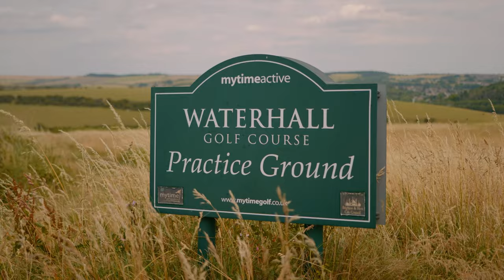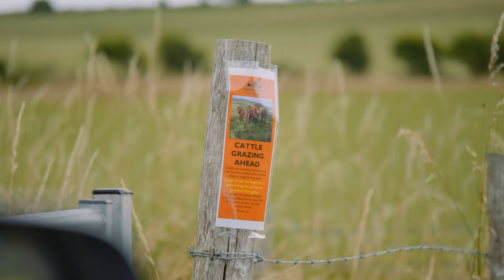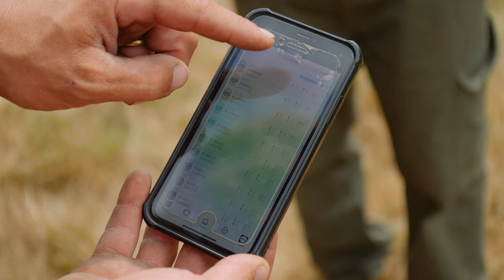Helping wildlife flourish: (Re)Wilding Waterhall and the Changing Chalk Partnership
A specially-commissioned film as part of the South Downs National Park's ReNature festival.

Wilding Waterhall is working to ‘wild’ or 'renature' a former Brighton & Hove City Council golf course located in the South Downs National Park. The innovative project is restoring fragile chalk grassland and improving habitats for a range of animals and plants.

The scheme also offers a unique opportunity for local residents and visitors to learn more about our internationally-important local environment.

The project is being led by Brighton & Hove City Council, working closely with many local groups such as The Friends of Waterhall.

Wilding Waterhall is part of a bigger project across the South Downs called Changing Chalk.

Changing Chalk is a partnership connecting nature, people and heritage on and around the South Downs. Led by the National Trust and supported by a £2.23m National Lottery Heritage Fund grant, it will restore lost landscapes and habitats, bring history and local cultures to life and provide new experiences in the outdoors.